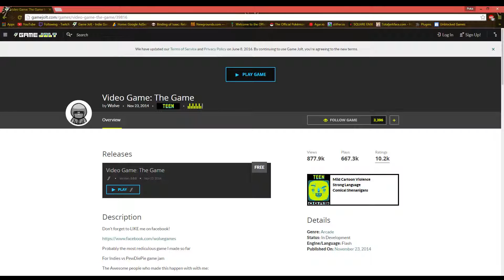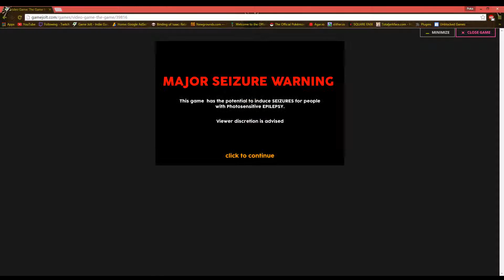4 for Thursday